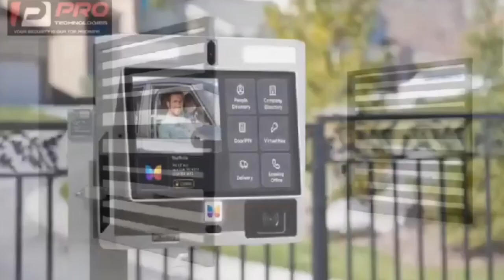good idea or bad!!! theifs been given jobs than 3bro